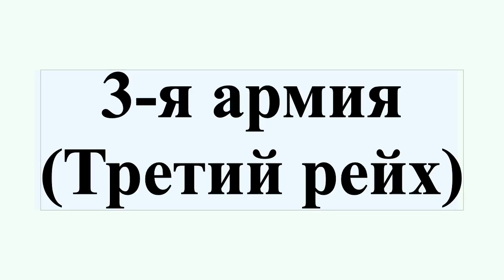3-я армия (Третий рейх)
3-я армия (Третий рейх)
Не следует путать с 3-й немецкой армией в Первой мировой войне 3-я армия — германская армия, принимала участие во Второй мировой войне.